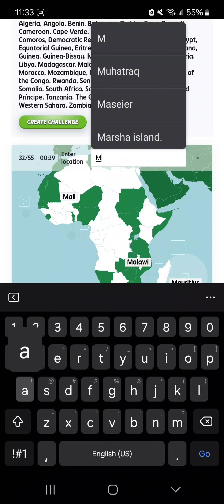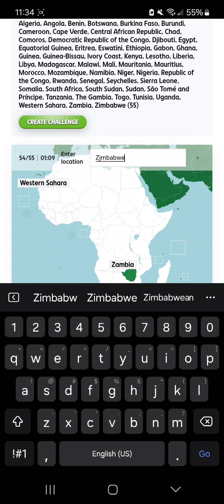[WR] Touch Web - Africa Countries in 1:12.331 [Type Easy]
zjmbabwe...